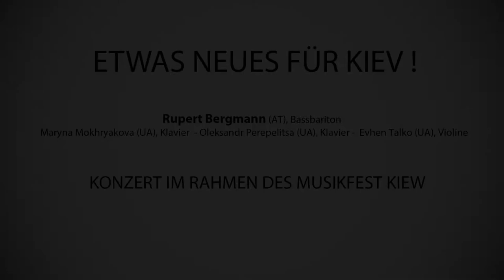Julia Gomelskaya Song cycle Backflashes of a Tired Popstar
Etwas Neues für Kiew !

Konzert im Rahmen des Musikfest Kiew

for bass-baritone, violin and piano, Text von Karl Maria Kinsky (2010)
           It’s a million faces
           Ich dreh mich weg von Dir
           Miracles in Places

Rupert Bergmann Bassbariton
Оleksandr Perepelytsya Klavier
Evhen Talko Violine